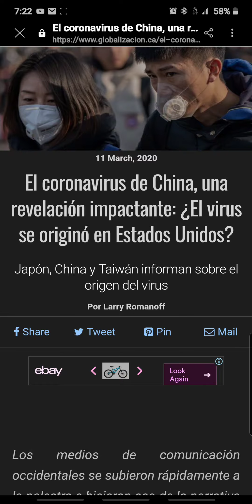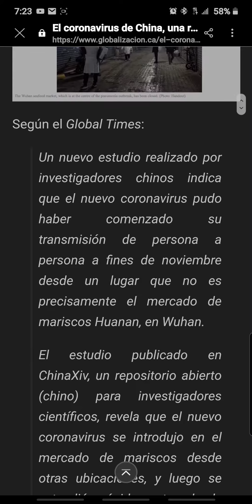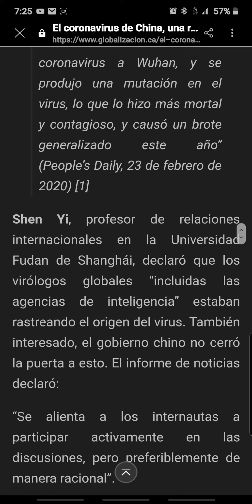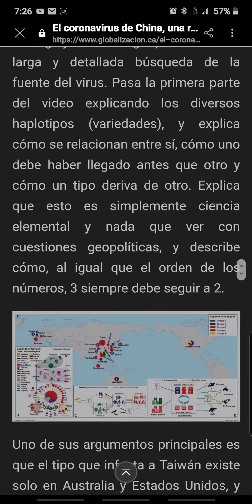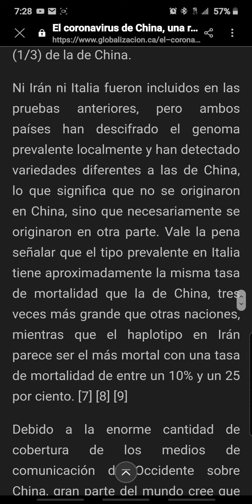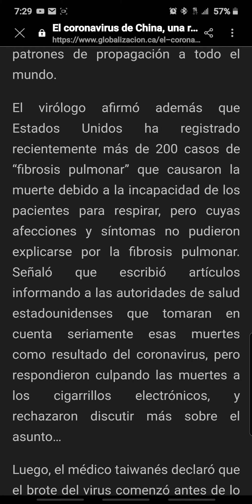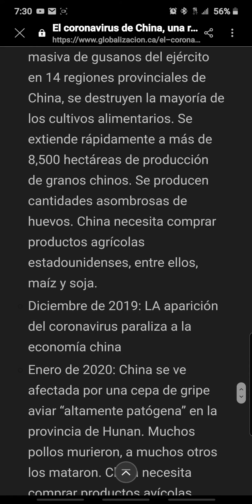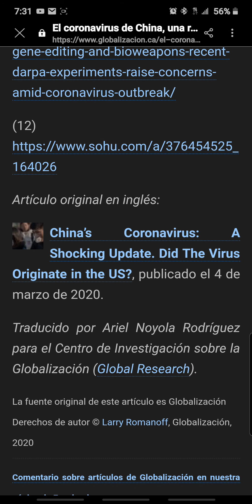🤔Revelacion Impactante ¿se originó en E.U.?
Un escrito que habla que en EU hay 5 variedades del coron@virus y también que entre los fallecidos por influenza pudieron haber estados contagiados de CORON@VIRUS y del las muertes que hubieron por problemas respiratorios y dijeron que fue por cigarrillos electrónicos. Varias cosas mas.